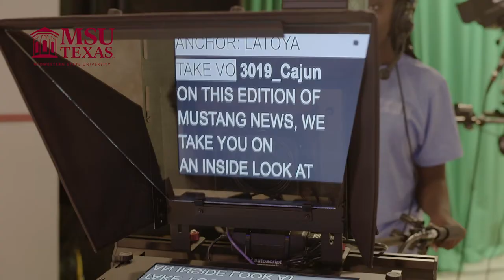Midwestern State University - Lamar D. Fain College of Fine Arts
Zeal40 created a series of recruitment videos to assist MSU Texas in providing information on specific colleges to prospective students. This video is for MSU’s Lamar D. Fain College of Fine Arts.